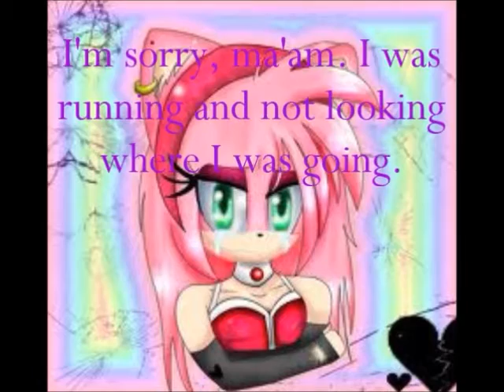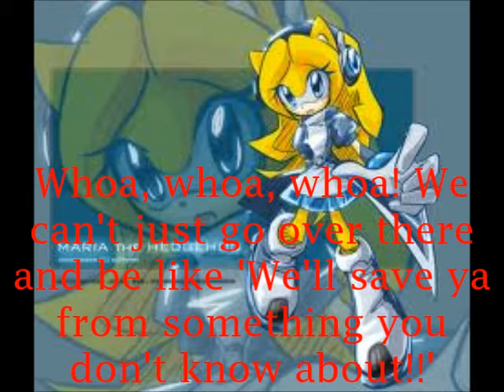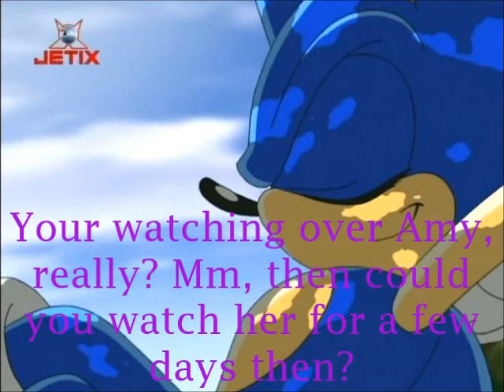Shadamy he's my hero season 2, part 5